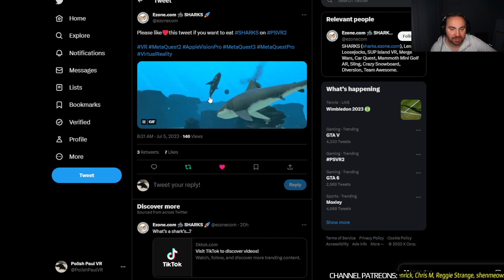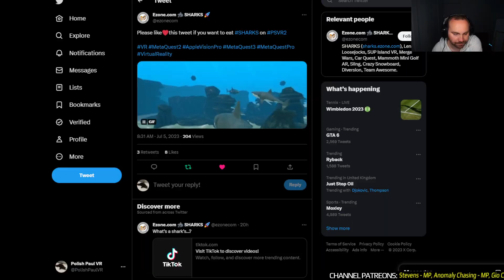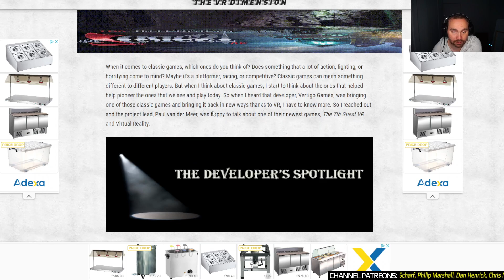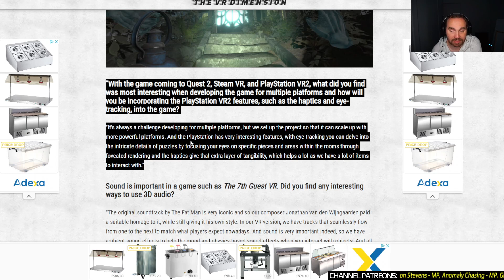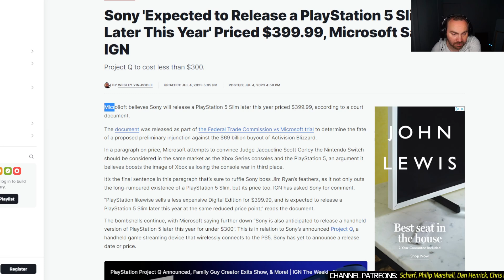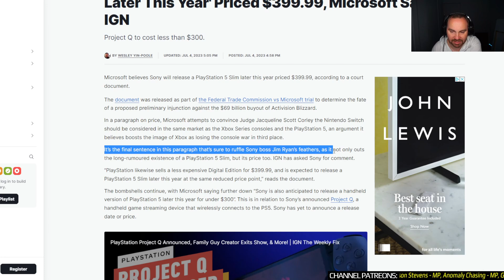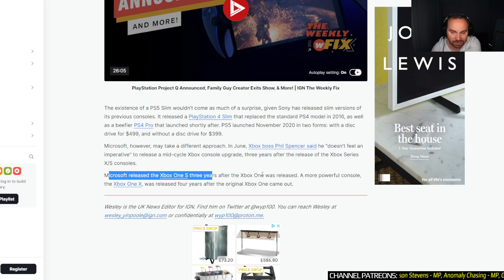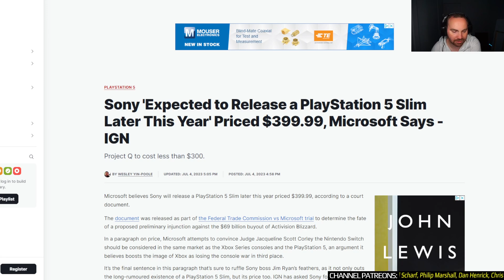PlayStation VR2 News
PS VR2 NEWS

00:00 - Intro
00:51 - Sharks for PSVR2 info
03:33 - The 7th Gueast - latest
05:51 - Microsoft says Sony will release PS5 slim at $399

The best solution for PSVR2 glasses wearer player, VR Rock PSVR 2 Prescription lenses: